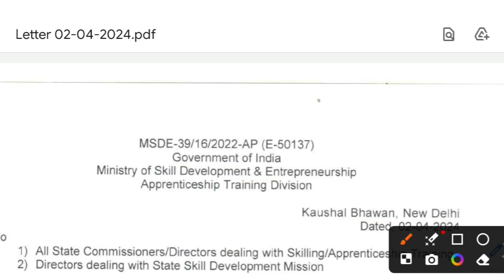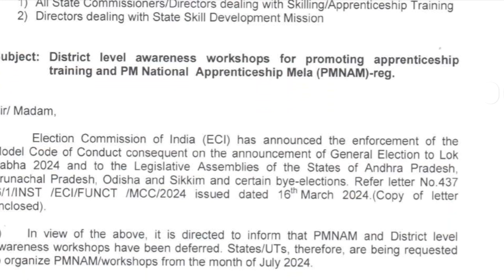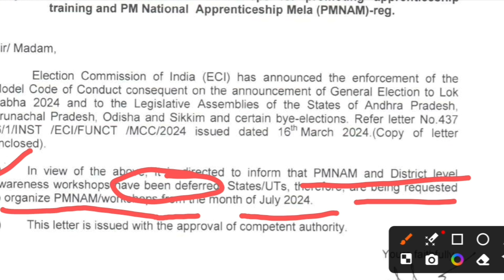PMNAM अब आयोजित नही होगा ।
New apprentice vacancy